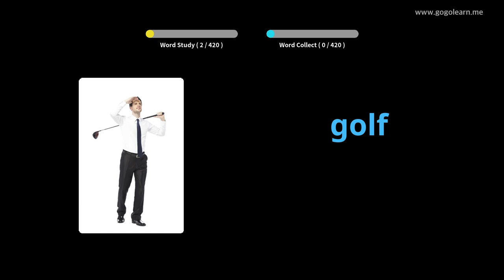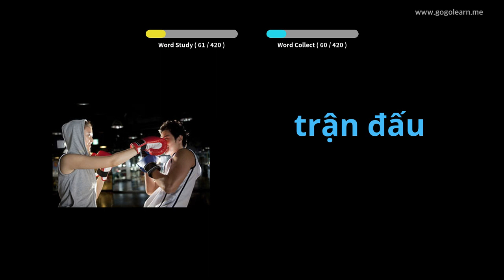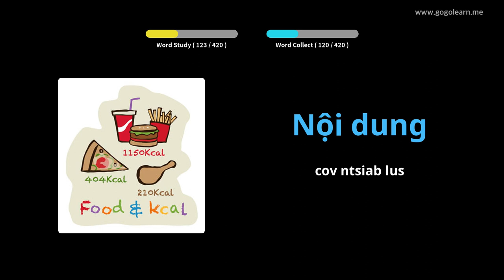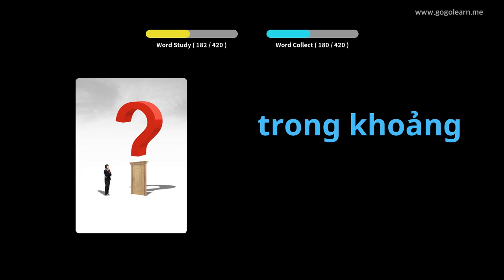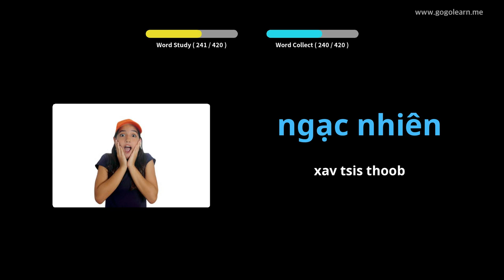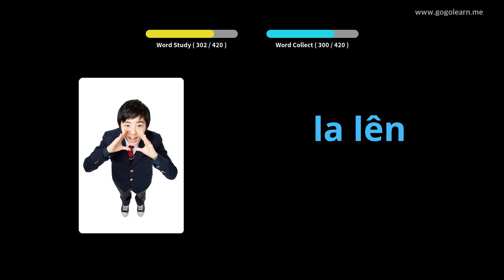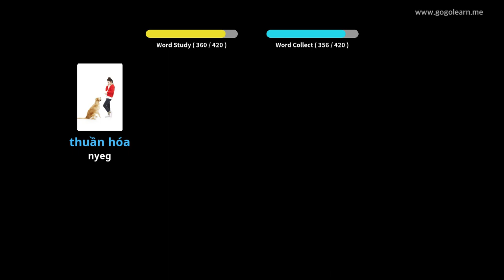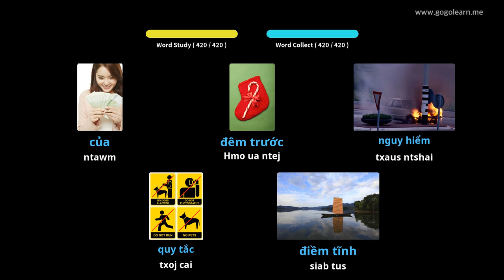Hmoob Nyab Laj Cov Lus Qhia Thib Ob 3 | Golearn